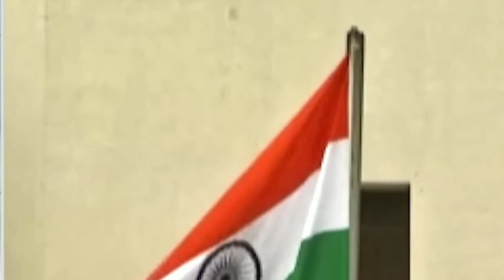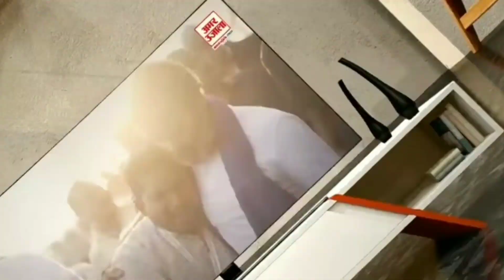MANIPUR VIRAL VIDEO 2023 : WOMEN PARADED NAKED